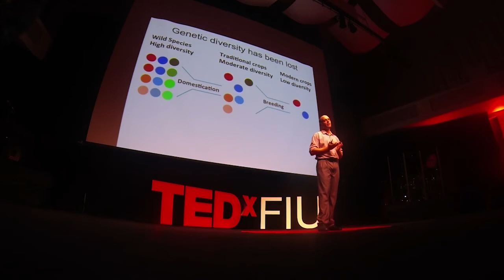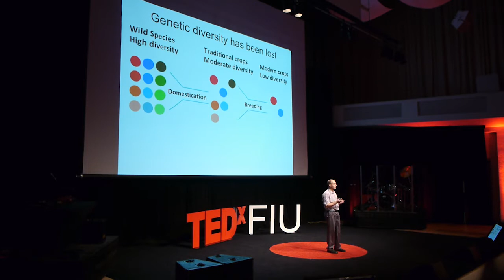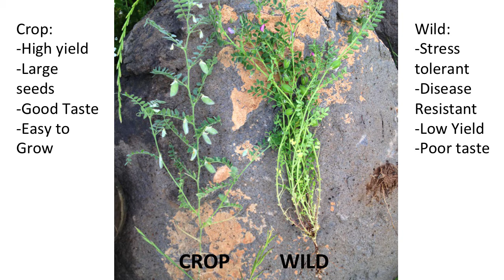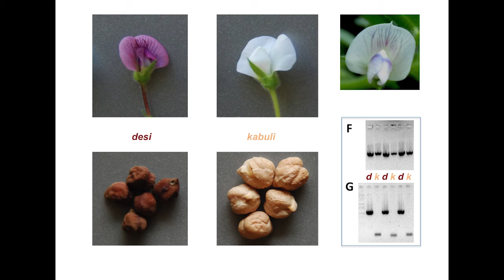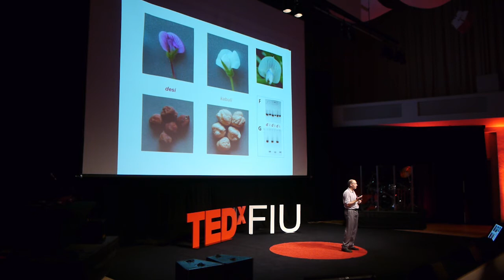Breeding climate-resistant crops | Eric Von Wettberg | TEDxFIU